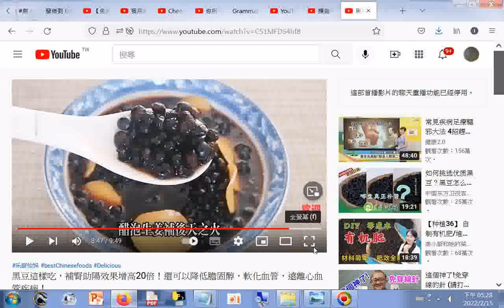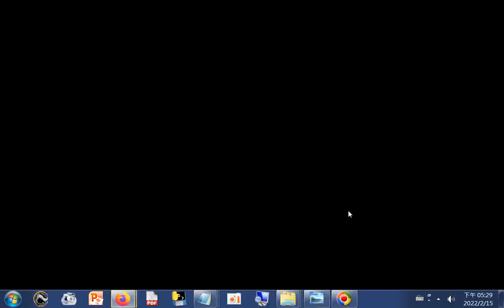黑豆這樣吃，補腎助陽效果增高20倍！還可以降低膽固醇，軟化血管，遠離心血管疾病！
筆者附錄: 現今道劫並降，揚道於世化劫殃，有求孔孟聖道三寶心法就不枉費今生來世間。世間財世間用--生不帶來，死不帶去，或是給以後不相識的人用，但是得三寶心法卻能帶著走，在世能逢凶化吉、躲劫避難、改變命運，壽終能超生了死，離苦得樂，智者切莫入寶山而空手回。